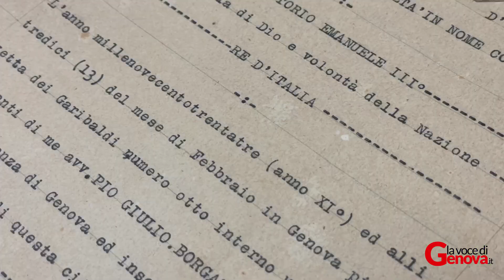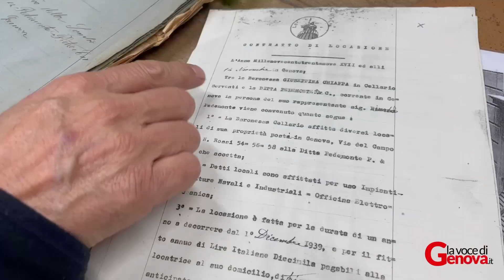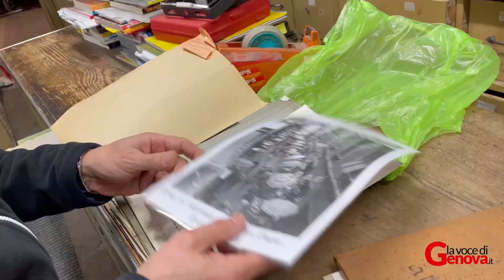Nuove botteghe storiche: Domenico Bova, titolare della ditta Pedemonte